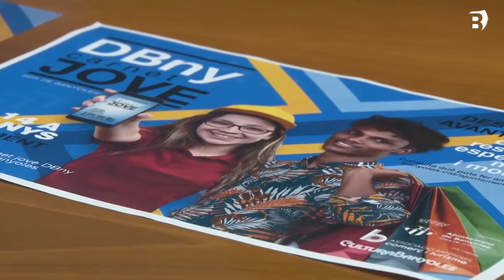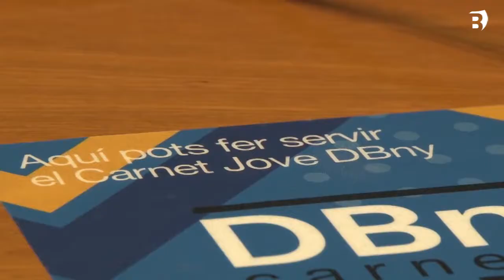Banyoles crea un carnet jove amb descomptes a comerços, restauració i cultura